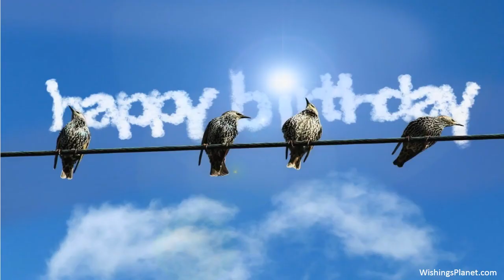Happy Birthday to Richard